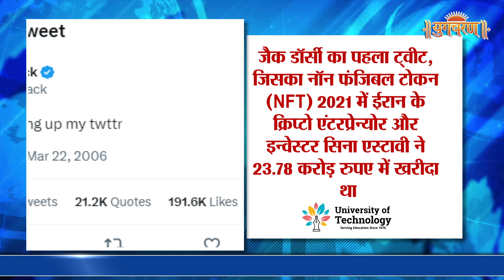हत्या के मामले में पाकिस्तान के पूर्व प्रधानमंत्री इमरान खान की गिरफ्तारी पर रोक...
- जैसे ही प्लेन के कप्तान को इस बात की जानकारी मिली कि प्लेन में सवार पैसेंजर्स में परमवीर चक्र विजेता सूबेदार मेजर संजय कुमार भी शामिल है |

- As soon as the captain of the plane came to know that Paramveer Chakra winner Subedar Major Sanjay Kumar was also included in the passengers aboard the plane.

- ऑनलाइन गेम पबजी के जरिये भारत के रहने वाले सचिन के प्यार में पड़ी चार बच्चों की माँ सीमा हैदर ने पकिस्तान को लेकर कई बड़ा दावा किया है |

- Seema Haider, the mother of four children who fell in love with Sachin, who lives in India through the online game PUBG, has made many big claims about Pakistan.

- केंद्रीय मंत्री नितिन गडकरी ने कहा की वोटर बहुत होशियार होता है |

- Union Minister Nitin Gadkari said that the voter is very smart.

- जैक डार्सी का पहला ट्वीट जिसका नॉन फंजीबल टोकन (NFT)  2021 में ईरान के क्रिप्टो एंटरप्रेनॉर और इन्वेस्टर सिना एस्टावी ने 23.78 करोड़ रुपए में ख़रीदा था |

- Jack Darcy's first tweet whose non-fungible token (NFT) was bought by Iran's crypto entrepreneur and investor Sina Estavi in 2021 for Rs 23.78 crore.

- पकिस्तान के पूर्व प्रधानमंत्री इमरान खान को सुप्रीम कोर्ट से हर केस में राहत मिलने का सिलसिला जारी है |

- Former Prime Minister of Pakistan Imran Khan continues to get relief in every case from the Supreme Court.

Follow this link to join our WhatsApp group to get Latest News Updates :